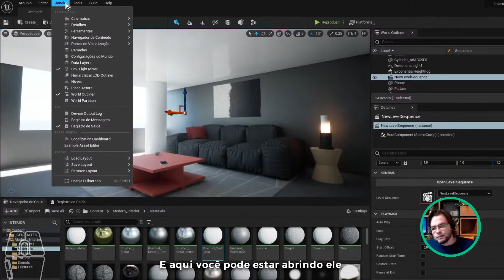VOCÊ SABE O QUE É RENDER QUEUE? | UNREAL ENGINE